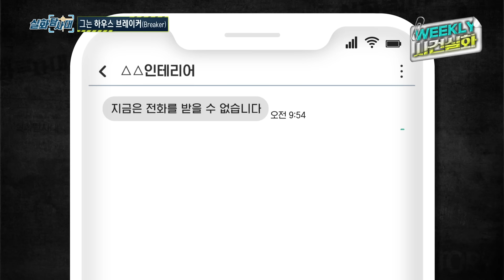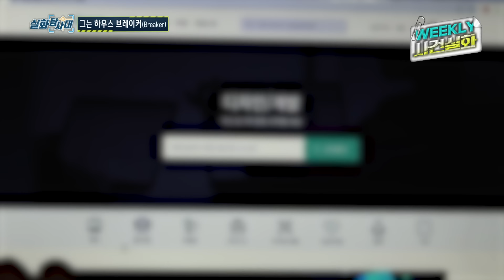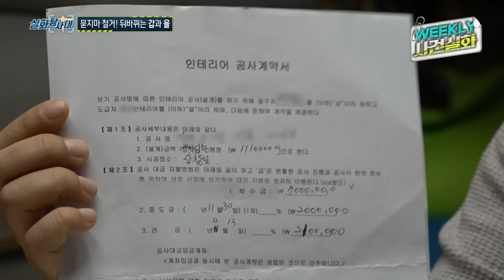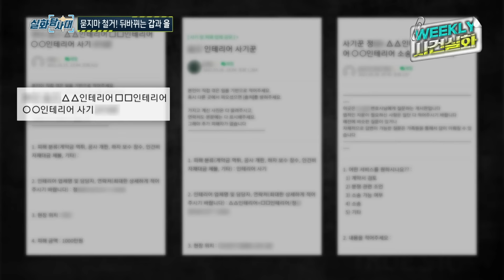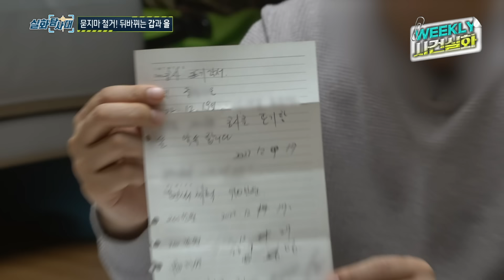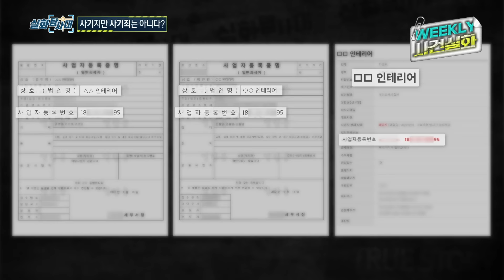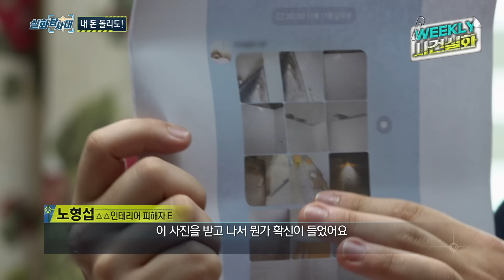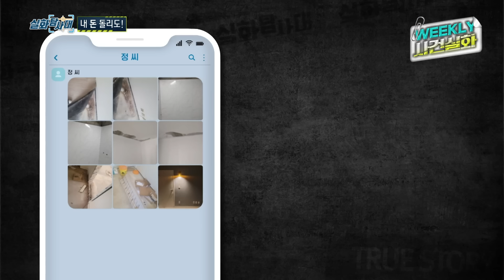[주간사건실화] 멀쩡했던 집이 폐허로? 내 집을 망치러 온 나의 인테리어 업체 실화탐사대 실화On MBC230302방송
실화탐사대 207회 - 이 남자를 수배합니다 편